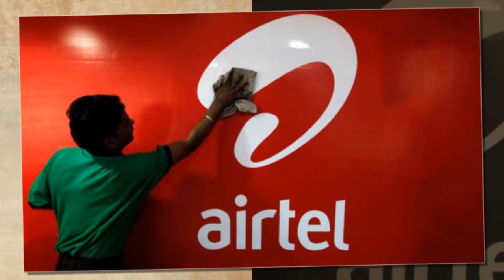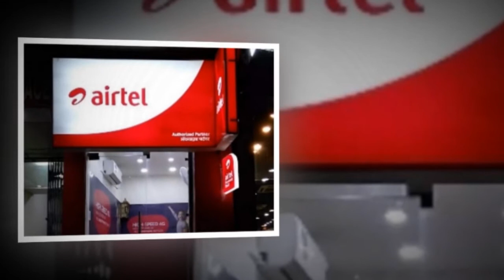జియోకి షాక్ ఇస్తున్న రైతులు | ఎయిర్ టెల్, వోడఫోన్ పై కేంద్రానికి అంబానీ ఫిర్యాదు| Farmers shocks Jio